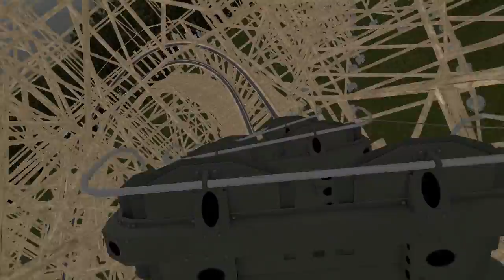Dunkirk, 2015 Gravity Group timberliner woodie World of War South Haven, Mi